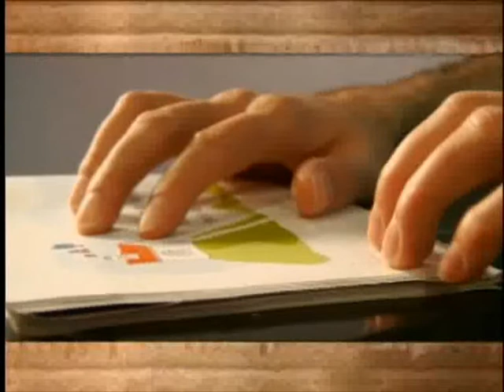Cidadania e Democracia | Ep. 4: Dorina Nowill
Série de Interprogramas que registra iniciativas individuais ou coletivas da população em prol da cidadania e da democracia no país.

Dorina Nowill, de 89 anos, ficou cega aos 17 e desde então não deixou de lutar pelo direito dos cegos. Em meados dos anos 80, ela propôs e viu serem aprovadas pelas Nações Unidas duas resoluções que regulamentaram o direito dos cegos ao trabalho digno - um marco na história da inclusão social de deficientes em todo mundo.